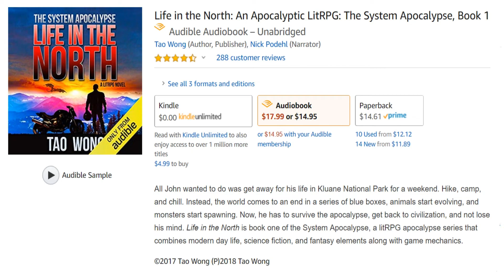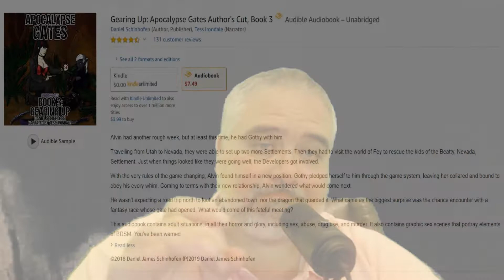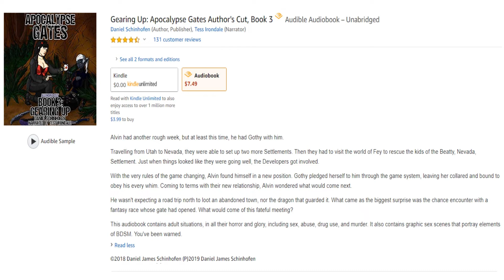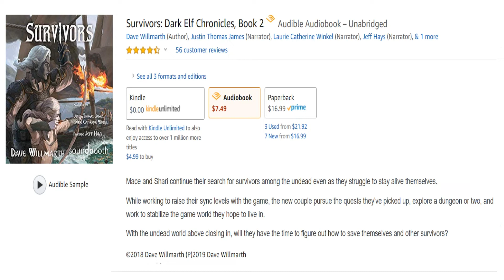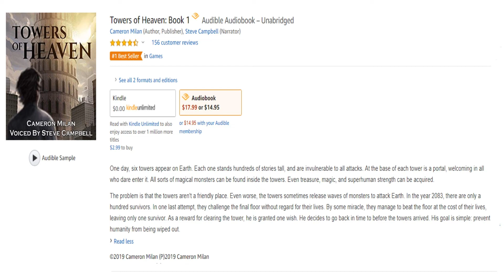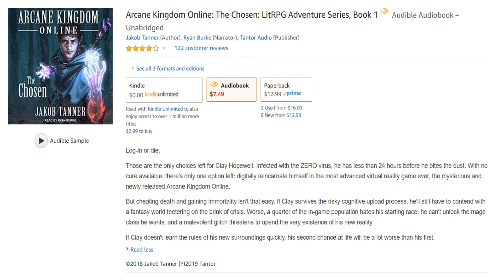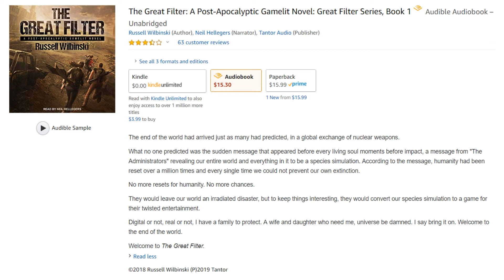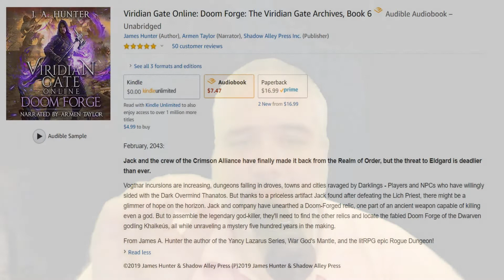LitRPG Audiobook Podcast 041 - Apocalypse Special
“Hello, and welcome to the Litrpg audiobook podcast, my name is Ray and today I’ll be reviewing some current and classic audiobooks for you.  As George Fisher once told me I have a face for radio, a voice for silent films, the mentality of a five year old, and a personality similar to lifebuoy soap.  I might be paraphrasing that a little bit but you get a pretty good idea of what to expect.

Today we are exploring the apocalypse!!!  So, welcome to the end of the world special.  I just hope we have enough time to get this finished before the end! I’ll begin with: ”

Life in the North: An Apocalyptic LitRPG (01:46)
Score: 8.6 out of 10

Gearing Up - Apocalypse Gates Author's Cut Book 3 (15:32)

Survivors: Dark Elf Chronicles Book 2 (30:03)

Towers of Heaven: Book 1 (43:14)
Score: 7.9 out of 10

Arcane Kingdom Online: The Chosen - LitRPG Adventure Series Book 1 (56:57)

The Great Filter: A Post-Apocalyptic Gamelit Novel - Great Filter Series Book 1 (01:12:47)

Viridian Gate Online: Doom Forge -The Viridian Gate Archives Book 6 (01:25:20)